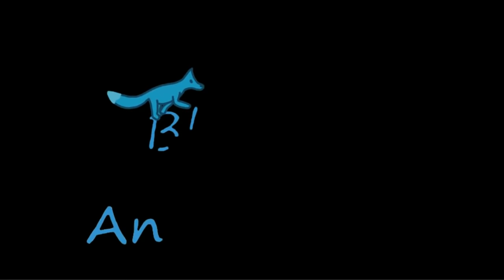Jurassic World Final battle (animated)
i really hope you guys like this video, cuz it was a nightmare to make.
As always, this Animation was made with Krita
for more stuff and early access to videos